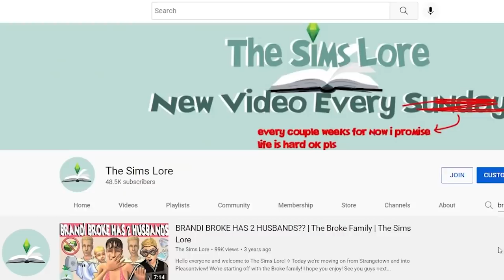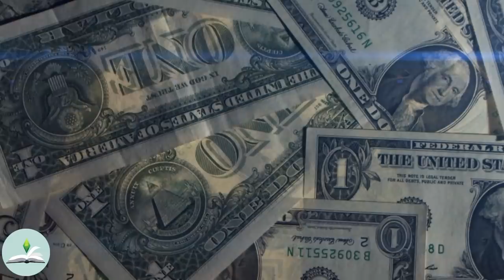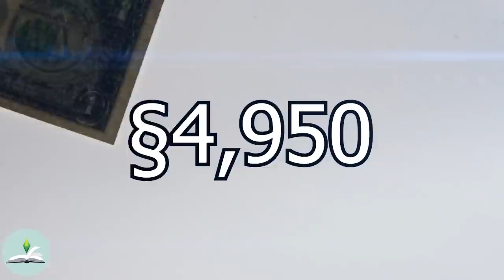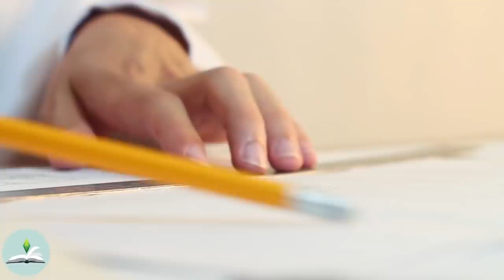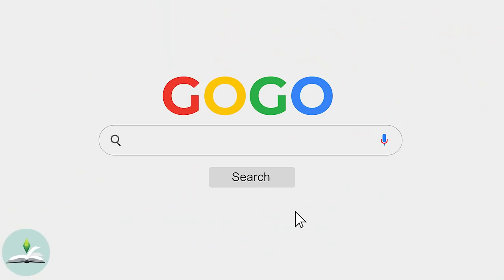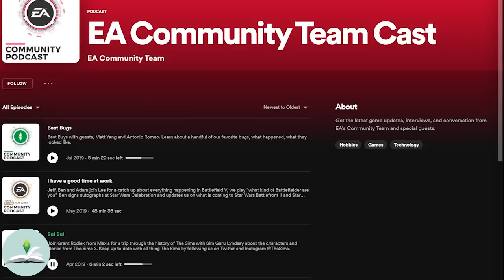Brandi: RICH or BROKE? | The Sims Lore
Ever wondered how Brandi could afford those luxury items in her home? Well you've come to the right place!

I’d like to thank my patrons Whitney Marion, Papa Khan, Negative Danna, Aurora Grim, Lamaay, ML, Alia deshaies, Shelby hill, perlog anwyl, amy louise, Carolyn, whitney, ketojan the arcane archer, Nicole dante, Artsyflashback and Nathan Lim. Thank you guys so much for supporting my channel!

All stock footage is either FREE to use from PEXELS or under my own personal license from Motion Array.